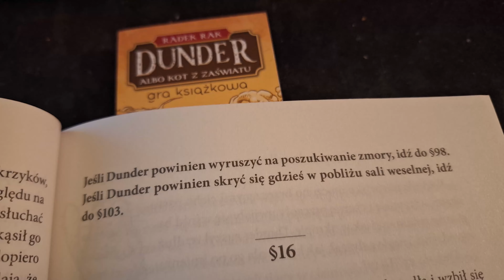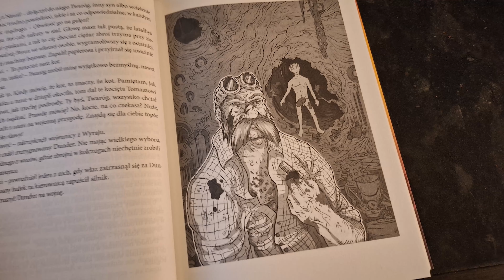Recka Prosto z Piecka: Dunder albo kot z Zaświatu - gra paragrafowa.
Kilka słów o grze książkowej od wydawnictwa Muduko, której autorem jest Radek Rak (Baśń o wężowym sercu albo wtóre słowo o Jakóbie Szeli) zaś za ilustracje odpowiada Tomasz Bolik (Stwory z Obory).
Czy Dunder to nasz polski, ludowy, słowiański Kot z Chessire? Czy też ktoś zupełnie, ale to zupełnie inny? Miłego oglądania / słuchania.

Chcesz postawić mi wirtualną kawkę?